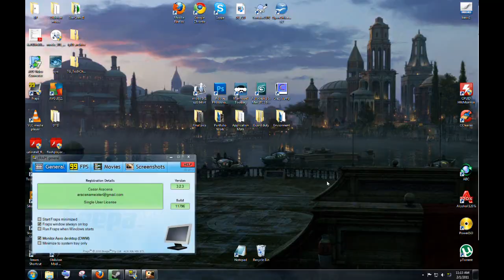Lets play Space Empire 5 Part 23